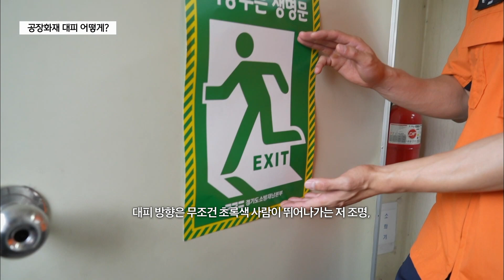[경기소방안전24] “공장화재 대피 어떻게?”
한번에 끝내는 119초 안전교육!
내가 일하는 공장에서 불이 난다면?
잊지 말아야 하는 2가지!
신속한 대피, 그리고 초기소화가 제일 중요합니다.

초기소화가 어려워 대피해야 한다면
재빠르게 불이야~ 불이야~ 외치면서 밖으로 나갑니다.
119 신고가 먼저가 아니라 대피가 먼저입니다~!

나가면서 건물 내 다른 사람들도 대피할 수 있게 발신기를 눌러주세요.
발신기는 빠각 소리가 날 정도로 세게 눌러 작동시켜줍니다.

대피할 때는 불 뿐만 아니라 연기를 피하는 것도 중요합니다.

연기를 마시지 않도록 코와 입을 막습니다.
이때 물이 주변에 있다면 옷이나 수건을 적셔 막아서
호흡기로 유독가스가 들어가지 않게 해주세요.
물이 주변에 없다면, 내 옷소매로 코와 입을 꼭 막고 얼른 탈출합니다.

대피 방향은 무조건 초록색 사람이 뛰어나가는 저 조명,
피난유도등이 있는 방향으로 갑니다.
피난유도등 밑에 우리가 탈출할 수 있는 안전한 문이 있습니다.

불이 나면 정전이 되기도하고,
검은 연기 속에서는 방향 잡기 어렵기 때문에 한 손은 벽을 두드리면서
피난유도등을 향해 갑니다.
연기는 위로 올라가 천장부터 바닥으로 공간을 채웁니다.
그렇기에 몸을 최대한 낮춰서 빠르게 대피합니다.

피난유도등을 발견했다고 반가워서 덥썩 문을 잡거나, 열면안돼요.
문 뒤에 불이 있으면 문이 달궈져서 화상을 입을 수도 있고,
문이 열려 급격하게 산소가 들어가서
폭발을 일으킬수도 있기 때문입니다.
문을 발견하면 손으로 문주위의 열기를 탐색해보고
안전하다고 판단이 되면 열어야 합니다.

꼭 숙지해 두시고 안전하게 대피하세요!

안녕하십니까? 경기도소방재난본부 손윤석입니다.

최근 공장화재로 안타까운 사망사고가 있었습니다.
공장 내에서 화재가 발생한다면 신속한 대피, 초기 소화가 제일 중요합니다.

하지만 초기소화보다 중요한 건 우리의 안전입니다.
초기소화는 위험하지 않는 선에서 시도되어야 합니다.
화염이 거세거나, 급격히 연소 확대될 수 있는 위험물에서 화재가 발생했다면
초기소화를 시도하기보다 재빨리 주변에 화재 사실을 알리고
신속히 대피해 주시기 바랍니다.

안전한 곳으로 대피한 후 나의 안전이 확보되었다면,
그때 119에 신고해주시고 주변 공장에도 화재사실을 알려 대피를 유도해주세요.

119에 신고 할 때 공장 근로 인원, 위험물 등 각종 정보를 제공해주시면
출동하는 소방대원의 신속한 소방활동에 큰 도움이 됩니다.

화재는 발생하기 전, 미리 예방하는 것이 더욱 중요합니다.

공장 내 소방시설을 미리 정비하고
알아두시기 바랍니다.

공장에서 다루는 위험물에 맞는 소화기와, 주수 소화가 가능한 옥내소화전,
대피로를 안내해주는 피난유도등 이외에도 화재발생 시
도움되는 소방시설을 미리 준비하고 사용법을 알아두시는 것이 도움됩니다.

유류 등 위험물은 지정된 안전한 장소에서만 취급하도록
별도 관리가 필요하고, 화재 위험 구역은 화기 금지 구역을 설정해
관리자를 지정해 감독하는 것이 좋으며 절대 금연입니다.

사전에 화재 안전 교육과 소방조직을 편성해 정기적인 교육과
훈련을 실시해주시고, 안전한 대피로 확보를 위해 방화문과 대피로 주변에는
물건을 적치하지 말아 주시기 바랍니다.

여러분의 안전한 오늘이 내일도 계속될 수 있도록
저희 경기 도소방재난본부도 최선을 다하겠습니다. 고맙습니다.